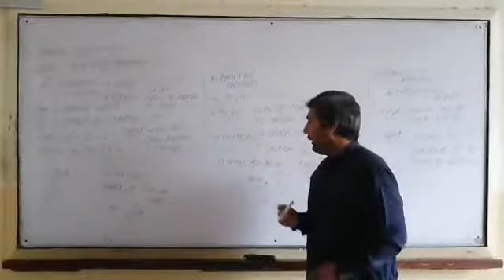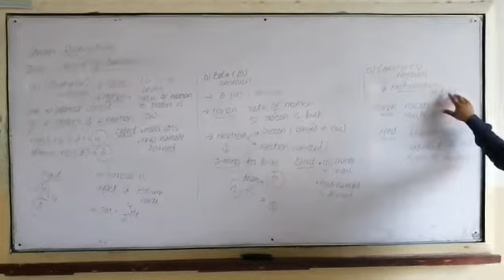Class 10th Physics. RADIOACTIVITY PART 3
Video from Sadiya Khurram